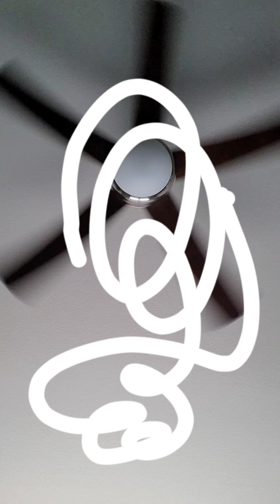Random thoughts with fan